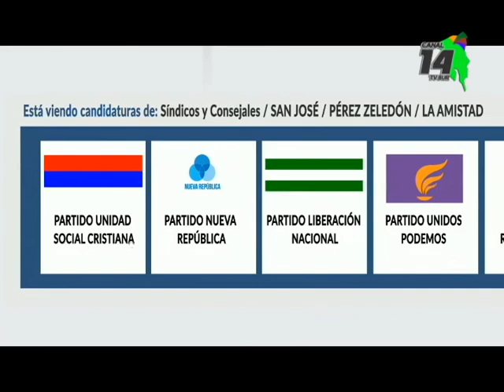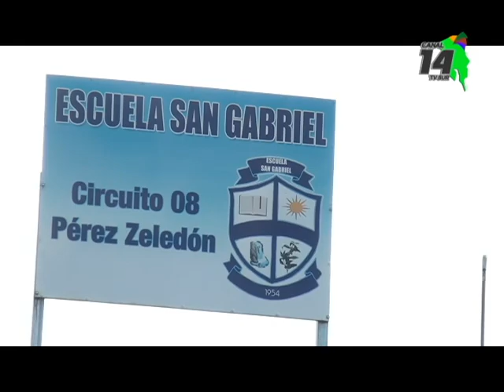Vecinos de La Amistad tienen grandes expectativas para la elección municipal, por primera vez votará